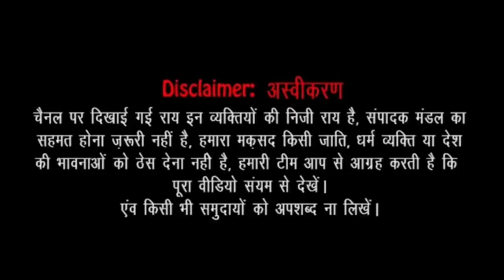UP election 2022 || Yogi Adityanath || Akhilesh yadav || UP public opinion || UP opinion poll